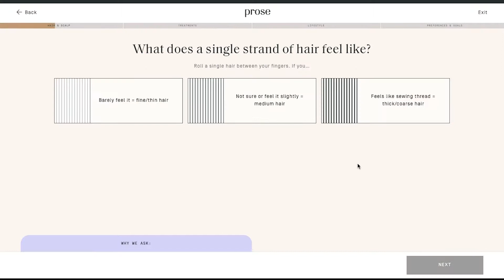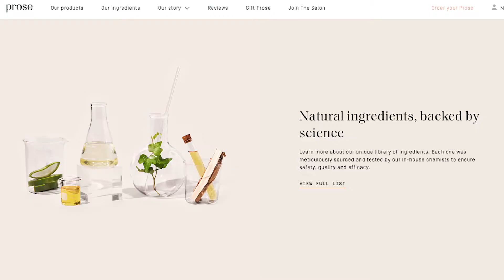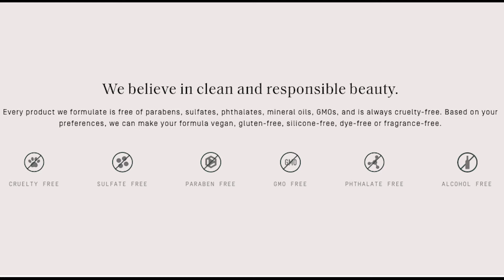PROSE CUSTOM HAIR CARE REVIEW | Unboxing, First Impressions & Review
Prose is a custom, personalized hair care brand that listens to your hair needs and goals. They send you a customized formula based on your quiz results AND specific to your location so your hair can be protected against the elements where you live. In this video, I tried my custom formula of the Prose shampoo and conditioner! These results and opinions are based off of one wash and one use. I highly recommend them so far!

If you're reading this comment "Oasis"